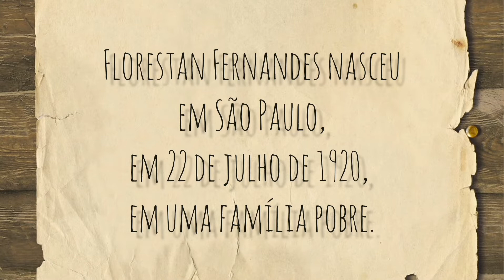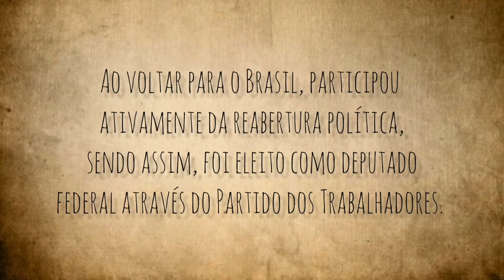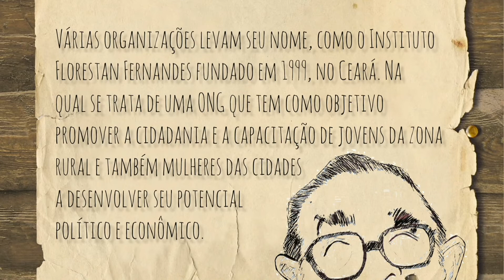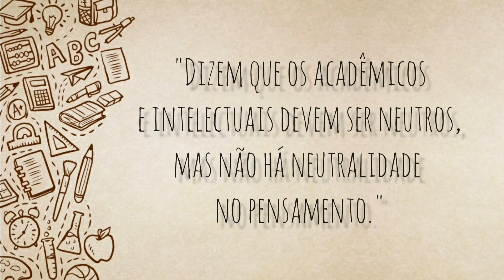Florestan Fernandes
Vídeo desenvolvido pelas estudantes Bárbara Rosa De Freitas, Karine Paula De Oliveira e Helen Maria Da Silva, na disciplina de Fundamentos Filosóficos, Históricos e Políticos da Educação Brasileira para exposição na 30ª Semana Educacional do Curso de Pedagogia da Universidade Estadual do Norte do Paraná (UENP), campus Jacarezinho.